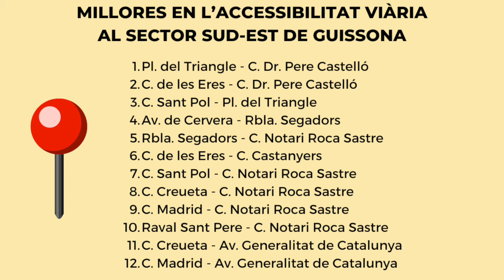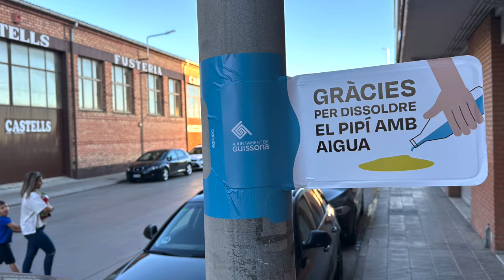Comunicat de l'Alcaldia. 7 de juliol de 2024